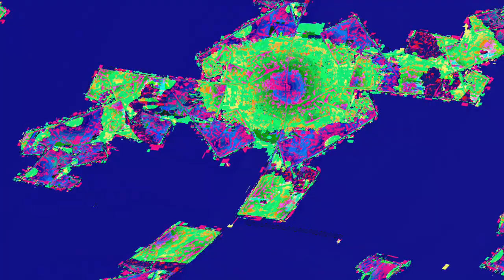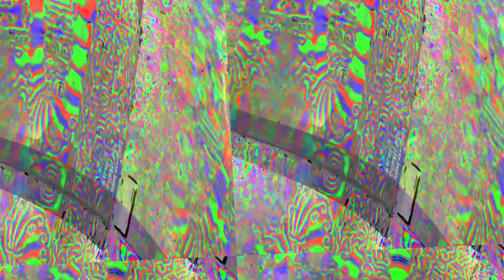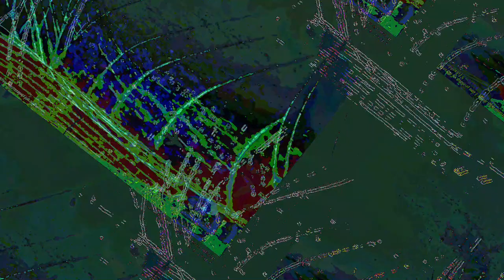[EPILEPSY WARNING] Movie 23 06 11 16h46m14s